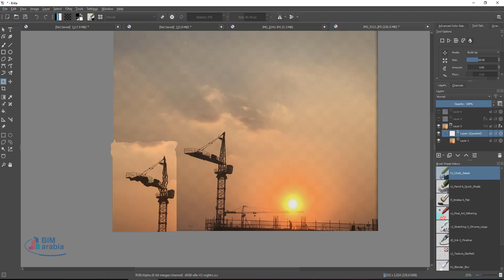Transform Tool — Krita